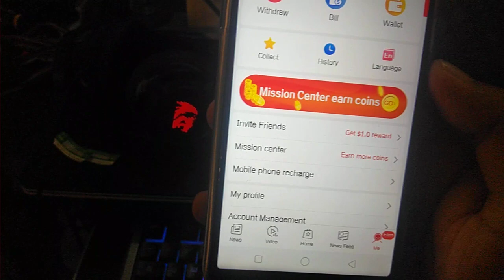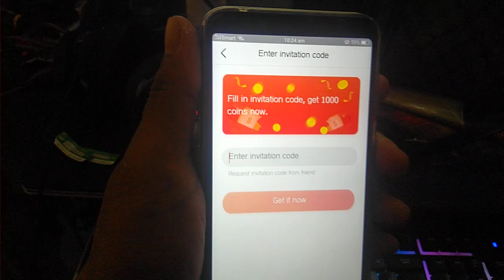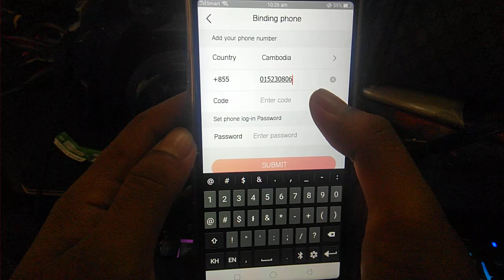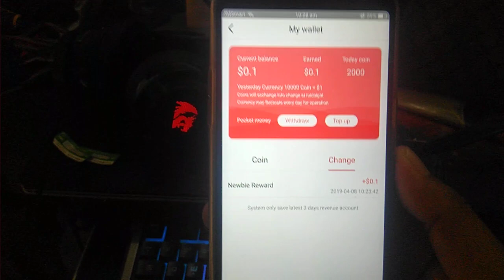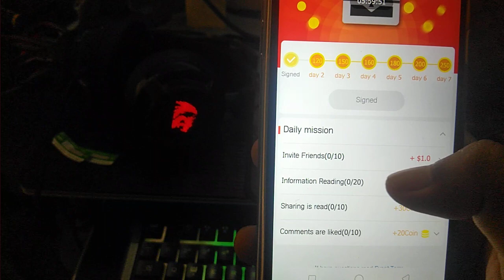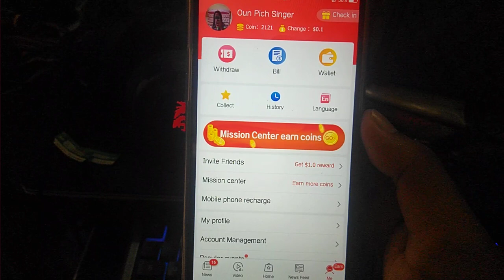របៀបចុះឈ្មោះប្រើ Tnaot App | How to register Tnaot App, Tver Vlog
សម្រាប់បងប្អូនដែលជាសមាជិកថ្មី😘❤️
សូមបញ្ចូលកូដអ្នកណែនាំ👉16771342👈
នឹងទទួលបាន 1000 កាក់មាស=0.1💲
សូមអរគុណ❤️👍🙏

សម្រាប់អ្នកចូលចិត្ត 🎤Cover បទចម្រៀង ,🎮Streamer ,🎬YouTuber , 🤳Vlogger ដែលចង់បានសំឡេងពីរោះ ឮច្បាស់ល្អនឹងគ្មានសំឡេងរំខាន

👉🎙មេក្រូហ្វូន BM-900 តម្លៃ35$
👉🎙មេក្រូហ្វូន LIBABLUE K-600 តម្លៃ45$
👉🎙ឈុតស្ទូឌីយ៉ូ BM900 - Sound Card K10 តម្លៃ85$
👉🎙ឈុតស្ទូឌីយ៉ូ BM900 - Sound Card K10S តម្លៃ110$
👉🎙ឈុតស្ទូឌីយ៉ូ LIBABLUE K600 - Sound Card K10 តម្លៃ95$
👉🎙ឈុតស្ទូឌីយ៉ូ LIBABLUE K600 - Sound Card K10S តម្លៃ120$
👉🎛ឈុតសោនកាត K10 + ខ្សែឡាយ + ខ្សែភ្លេង តម្លៃ45$
👉🎛ឈុតសោនកាតK10s + ខ្សែឡាយ + ខ្សែភ្លេង តម្លៃ75$

🎼ឈុតទទួលបាន
1_ម៉ៃក្រូហ្វូន
2_សោនកាត Interfaces
3_ជើងទម្រ
4_សន្ទះទប់សំឡេង
5_ខ្សែរភា្ជប់ទូរសព្ទដៃសម្រាប់ Live BigoLive , Facebook, YouTube, TikTok.
6_ខ្សែរភ្ជាប់កុំព្យូទ័រ​
7_ខ្សែរនាំសំឡេងភ្លេងពីទូរសព្ទដៃចូលក្នុងសោនកាត

💿អាចប្រើ
👉🎤អាចច្រៀងផ្ទាល់ជាមួយទូរសព្ទដៃ
👉🎤អាចច្រៀងថតទុកលើទូរសព្ទដៃ
👉🎤អាចច្រៀងឡាយលើហ្វេសប៊ុក លើ YouTube បាន
👉🎤អាចថត Cover លើកុំព្យូទ័របានជាមួយ កម្មវិធីថតចម្រៀងផ្សេង ៗ
👉🎤អាចយកបញ្ចូលសំឡេង Game , YouTube ...
📞📲 ទំនាក់ទំនង Smart : 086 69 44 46

Welcome to Tver Vlog.
Tver Vlog is new Channel for vlogger in Cambodia.
Admin: Vuthy

My Phone
OPPO: F9
RAM: 6G
ROM: 64G